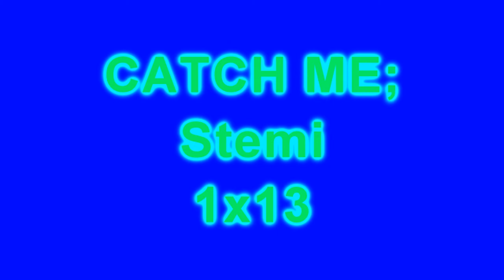Catch Me;;Stemi 1x13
2/10

'It's my... oh, wait. Yea. Okay.'
'Yea, you won't last. I'll win.' She smiled. 'And i just got a text...' Demi got her phone out of her pocket and read it, she groaned and put her phone back in her pocket, took my hand, and we went inside.
*2 days later, in hospital with Selena*
Selena's POV;
Demi and Sterling came to visit me today. After me constantly begging Demi. Justin's gone to Cuba for the rest of the month now. Demi's gone to get some drinks and everything. I and Sterling start to talk.
'You really like her, don't ya?'  I ask him.
'How can you tell?' he answered a question... with a question!?
'I've only ever seen 1 other guy look at her the way you do. And he was like, 30 years older than her, and is now rotting away under the ground.' If you don't know, I'm talking about her dad.
'Oh.' He blushed.
'Ugh! You are SO like Demi!' I almost yell. 'Just tell her how you feel, seriously.'
'And if she doesn't feel the same way?'
'You're exactly like Demi. You won't do something unless you're sure it'll work. How did you even ask her out?!'
'Well... uh... i don't actually know. I guess my heart beat my head for the first time in years.'
'Just tell her how you feel. 3 little words. Repeat after me. I. Love. You. It's simple'
Demi's POV
I'm just walking back outside Selena's hospital room. I hear them talking.
'I love you.' she said to him. 'It's simple.' How could she?!
'I love you.' he said to her.
I kick open the door, fighting back the tears.
'Here you go,' i say stiffly, passing them the drinks.
'Hey, Demi. Sterling has something to say to you,' Selena says to me, smiling.
'Don't bother. I already know.' I almost whisper.
'Just, let him say it anyway!' she tried to persuade me.
'How about i say it for him?' i reply. 'Bye, Sterling.' I run from the room.
Sterling's POV;
'Fuuuuck... do you think she heard that?' Selena said to me.
'I don't know...' i say, staring after her.
'Go after her then! You douche.'
'Like she's gonna listen!' i yell.
'Hey, I'm in hospital. Can't yell at me! And here you go; she doesn't technically have to listen to you. Just make her listen to the recording...' she says, handing me her phone.
'Yes. I recorded it! NOW RUN AFTER HER!' she screams at me.
'Yea. Okay.' I say, sprinting from the room. I eventually catch up with Demi.
'DEMI!' i yell. 'I... I... I...' I take a deep breath. 'I love you.'
She spins around. 'Sterling, 2nd time you've said that to someone in 5 minutes!'
'I know! Just let me explain! And if you don't believe me, listen to 1 last thing.'
'You have 6minutes 29seconds.'
'What?'
'I don't like saying people have 5 minutes, it's boring.'  She says. She's keeping a blank expression on her face the whole time.
'Come here, sit down.' She walks over to a seat, the one furthest from me. I walk over to her; she sat in the seat that has no seats around it. I sit on the floor.